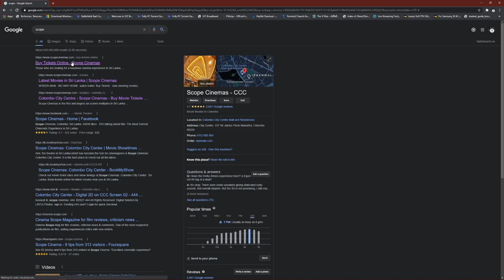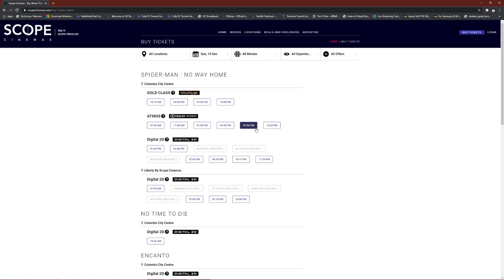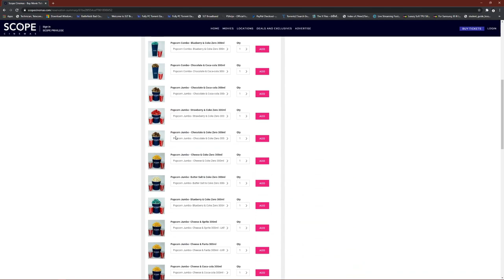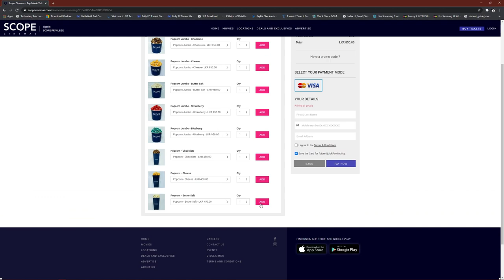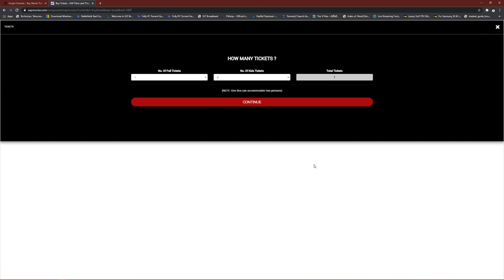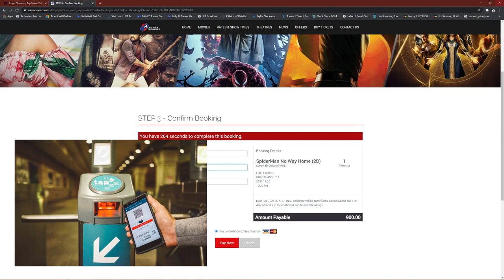How to booking movie tickets online sinhala | හරියටම movie ticket එකක් online book කරන්නේ කොහොමද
Film Hall ගානේ රස්තියාදු වෙන්නෙ නැතුව හරි විදිහට ticket book කරගෙන යමු.